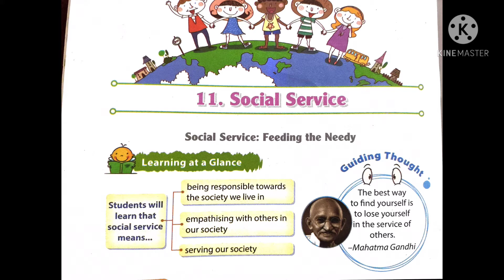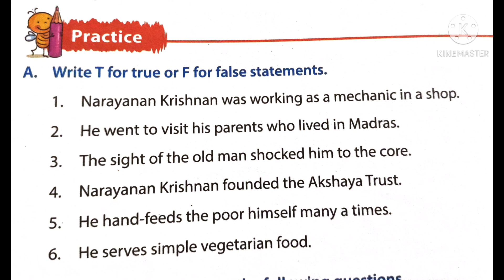Grade 4 Moral science le-11 Social service